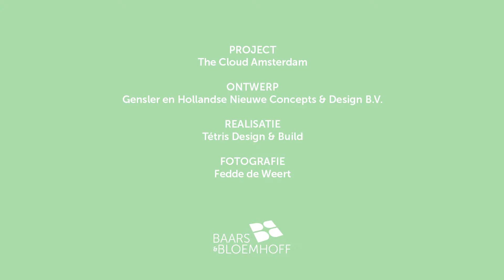Project | The Cloud Amsterdam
‘The Cloud’ is dé creatieve kantoor hotspot in Amsterdam, een flexibele werkomgeving die ruimte biedt aan alle vormen van werken. Neem een kijkje in het interieur van een van deze kantoorruimtes, waar met custommade panelen uit ons VariAkoestiek programma een bijzonder akoestisch interieurdesign is gecreëerd. De panelen zijn voorzien van een warm Ivory Oak fineer uit de Shinnoki collectie van Decospan.

Dit levert een fraaie combinatie op met de rauwe architectuur, de mix van patronen en texturen, en natuurlijk het strakke geometrische wandbord van Homapal Magnetico